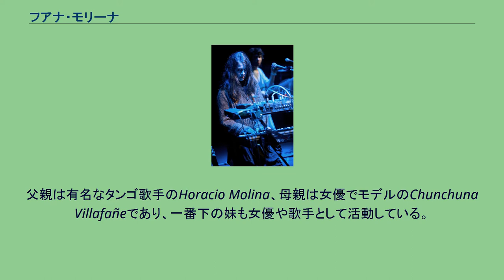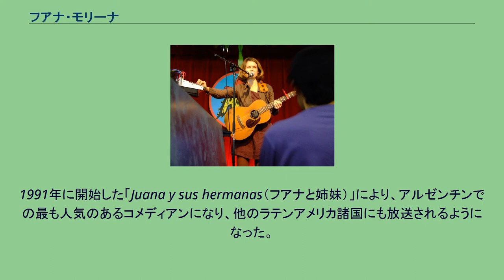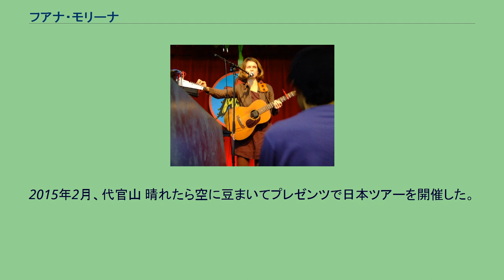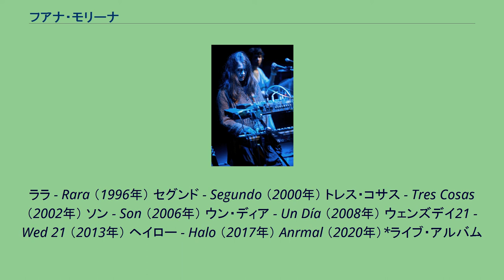フアナ・モリーナ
フアナ・ロサリオ・モリーナ（Juana Rosario Molina、1961年10月1日 - ）は、アルゼンチン、ブエノスアイレス出身のシンガーソングライター、女優。
ブエノスアイレスにて（2009年） 1961年10月1日にアルゼンチンのブエノスアイレスで、アーティスト一家の長女として生まれる。
父親は有名なタンゴ歌手のHoracio Molina、母親は女優でモデルのChunchuna Villafañeであり、一番下の妹も女優や歌手として活動している。
レコードを集めるのが趣味の母親の影響でさまざまなタイプの音楽に触れて育ち、5歳からギターを習い始めた。
6歳になると、父親とともに初めての歌（Te regalo esta canción；この歌をあなたに贈ります）をレコードし、母の日にプレゼントした。
そしてこの歌は、父親によりリリースされ（フアナは知らなかった）4万5千枚を売り上げた。
後にはテレビ番組で父親とともにこの歌を披露している。
1976年、イサベル・ペロンによる独裁政権の影響を受け、家族とともにパリに移り住んだ。
そこで、現在ワールドミュージックとして知られる音楽をラジオから聞き、また、スペインのヒッピー家族からインドの伝統音楽を紹介され、この期間は現在の彼女の音楽性に大きな影響を持った。
1981年に、フアナはブエノスアイレスに戻った。
音楽により生計を立てられなかったため、フアナは時間がかからず給料の良い仕事を探すことを決意し、テレビの仕事に決めた。
自宅でオーディション用のテープを作成し、それがきっかけで同日に契約を得ることができた。
テレビでの最初の仕事は1988年の「La noticia rebelde」であり、さまざまな社会階層の女性を模倣し演じるスケッチコメディ女優として活躍した。
1991年に開始した「Juana y sus hermanas（フアナと姉妹）」により、アルゼンチンでの最も人気のあるコメディアンになり、他のラテンアメリカ諸国にも放送されるようになった。
1993年に第一子を妊娠したことをきっかけに、この先の道を考え、ずっと望んでいた音楽活動を優先するため、1994年にコメディアンとして活動を休止した。
初アルバムとなる『ララ』を1996年に、アカデミー作曲賞を受賞しているグスタボ・サンタオラージャによってプロデュースされリリースした。
しかし、このアルバムは経済的に成功せず、さらにテレビでしていたような振る舞いを期待している観客にも受け入れられなかった。
一方アメリカのロサンゼルスでの評判はよく、ドリームワークスレコードからの依頼を受けることにつながった。
ドリームワークスレコードとの契約にはいたらなかったものの、この音源はセカンドアルバムの『セグンド』となった。
3rdアルバム『トレス・コサス』は『ニューヨーク・タイムズ』の「Top Ten Records of 2004」に選ばれた。
2006年、高橋幸宏、レイハラカミとジョイントで恵比寿リキッドルームでライヴを行った。
2009年、フジロックフェスティバルで再度日本を訪れ、2日間で3ステージ（木道亭・ジプシーアバロン・オレンジコート）ライブを披露した。
2015年2月、代官山 晴れたら空に豆まいてプレゼンツで日本ツアーを開催した。
2月5日には大阪のリキッドルームにて「フアナ・モリーナx相対性理論 開催。2月8日には東京・代官山の「晴れたら空に豆まいて」にて、ワンマン公演開催。
ララ - Rara （1996年） セグンド - Segundo （2000年） トレス・コサス - Tres Cosas （2002年） ソン - Son （2006年） ウン・ディア - Un Día （2008年） ウェンズデイ21 - Wed 21 （2013年） ヘイロー - Halo （2017年） Anrmal （2020年）*ライブ・アルバム